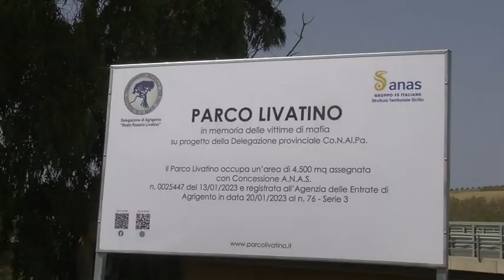Agrigento, 33 anni dopo l'uccisione del Giudice Livatino [STUDIO 98]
Sono trascorsi esattamente 33 anni dall’uccisione del Beato  Rosario Livatino. Diverse le inziative di commemorazione.  A mezzogiorno sul luogo dell’agguato l’omaggio  delle associazioni, istituzioni e delle autorità alla stele. In  apertura i rappresentanti della Camera di Commercio di
Agrigento hanno  consegnato alle autorità presenti i  “Quaderni” realizzati nel corso di un’attività di ricerca e  studio sulla gestione e riuso a fini sociali delle imprese  confiscate alla mafia.